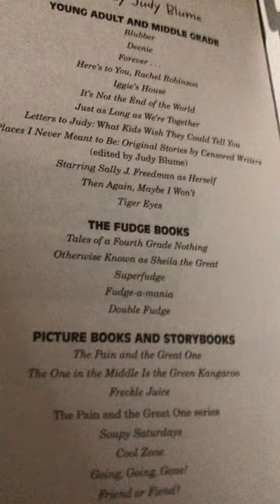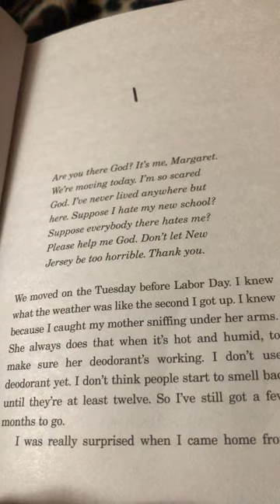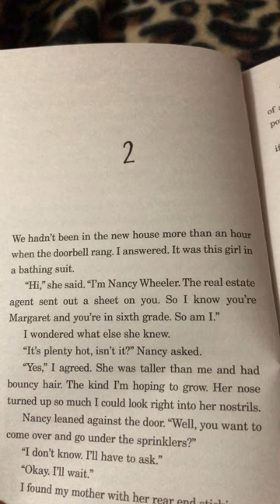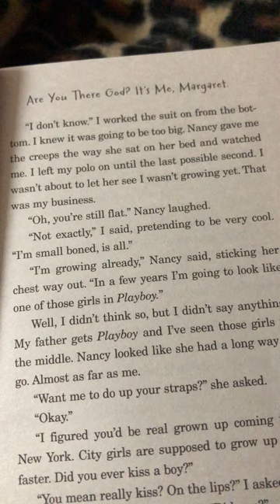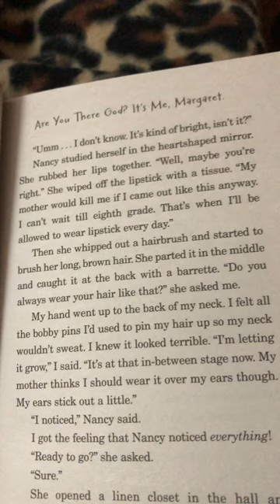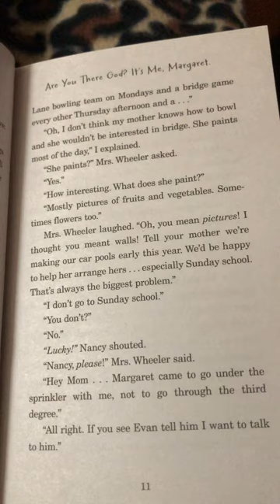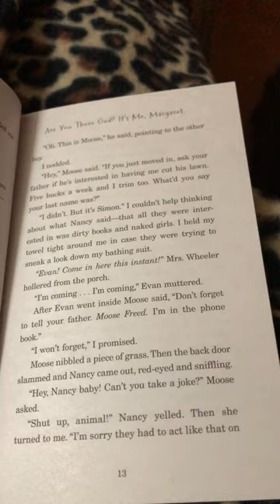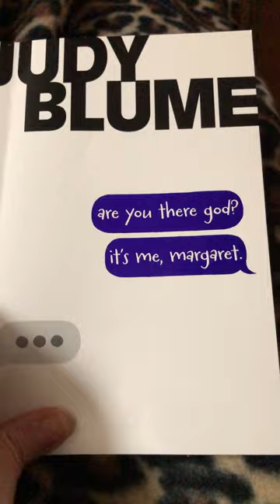Are You There God? It’s Me, Margaret.(Ch.1-2). *Subscribe to see much more in Playlists!*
Target audience: girls ages 11-14
(Chapters 1-2) Read by Lolli